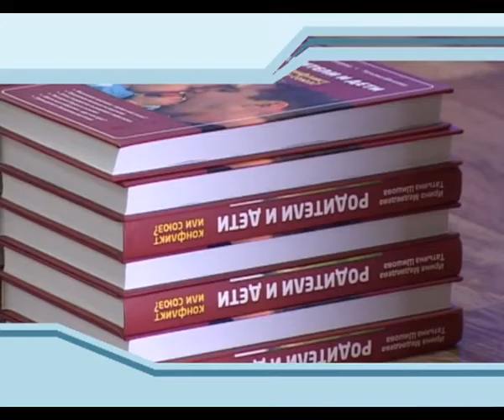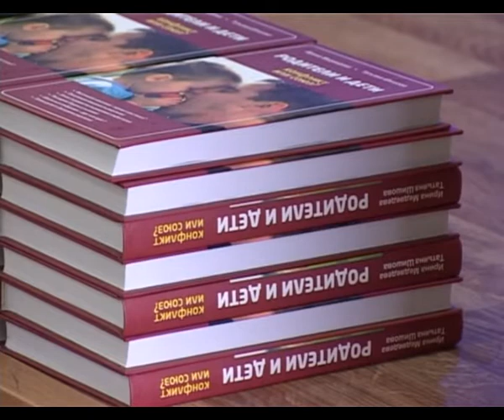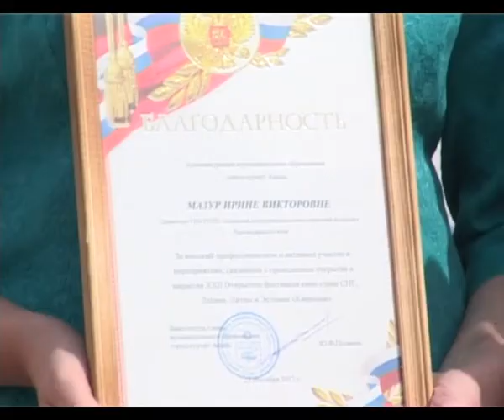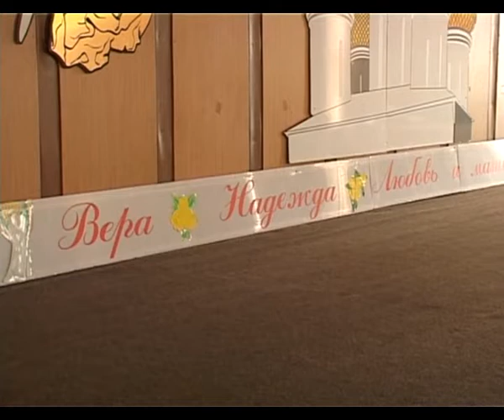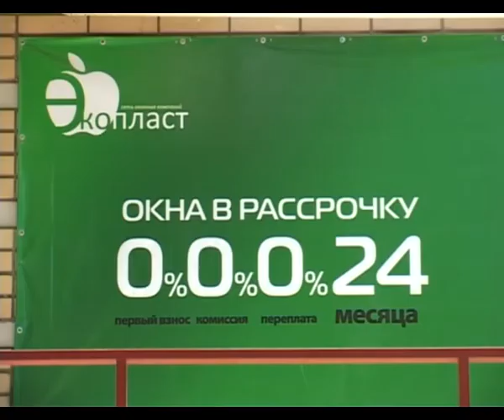Новости "Анапа Регион" от 2 октября 2013 года